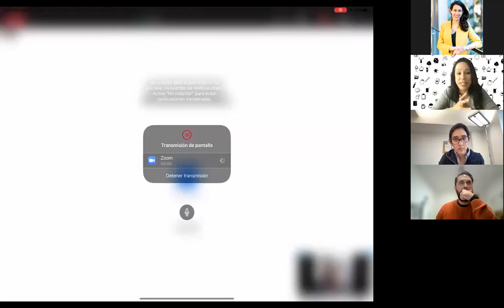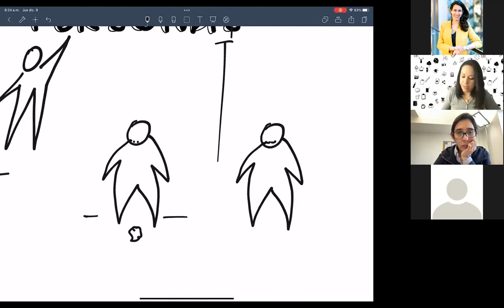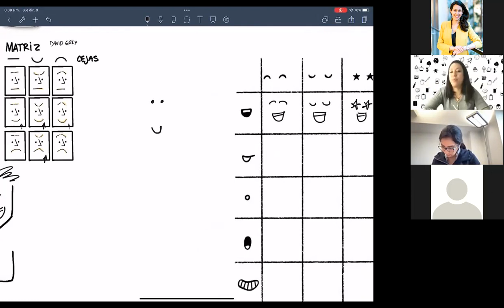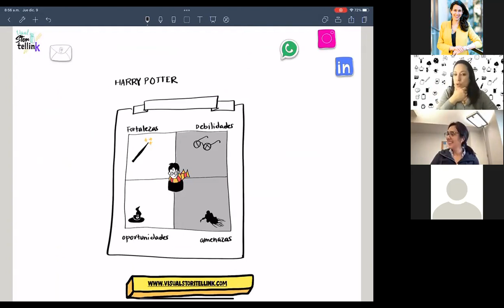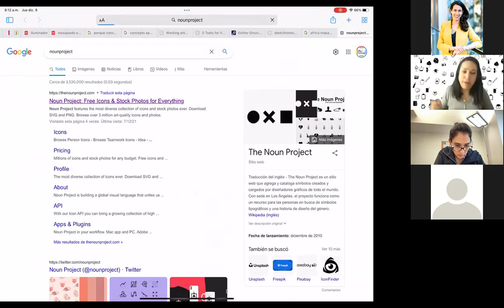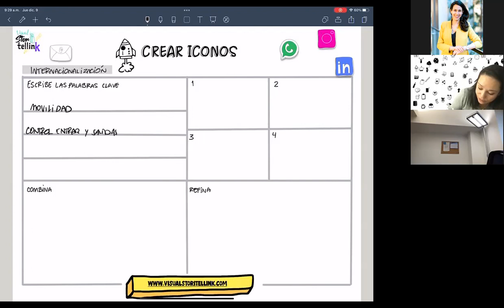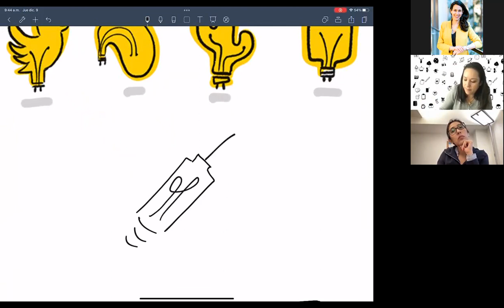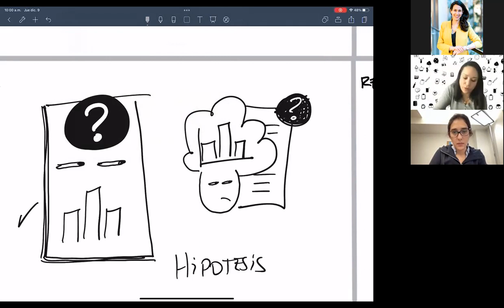Taller visual thinking: Creatividad para la ciencia - Parte 2, con Ari Alvarez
Descubre y aprende a potenciar tus investigaciones de forma estratégica, dinámica, atractiva e innovadora

Creatividad para la ciencia - Parte 2: un taller con Ari Alvarez creadora de Visual StoriTellink, organizado por la MUFRAMEX, durante el 10° Simposio Becarios CONACyT en Europa (SBCE).